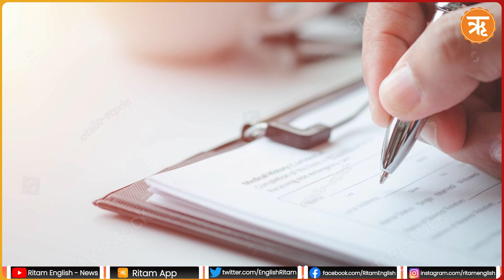Appeasement Politics of West Bengal: Governance and People in Crisis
West Bengal is currently experiencing a period of intense turmoil and governance challenges, with the state government under heavy scrutiny. Allegations of policy manipulation and favoritism are rampant, particularly in relation to the handling of Other Backward Class (OBC) reservations.